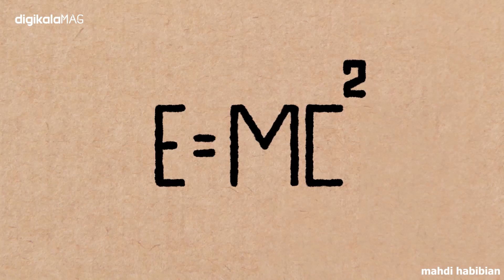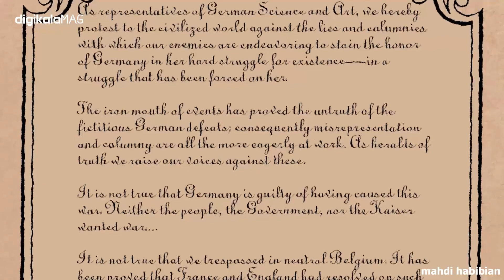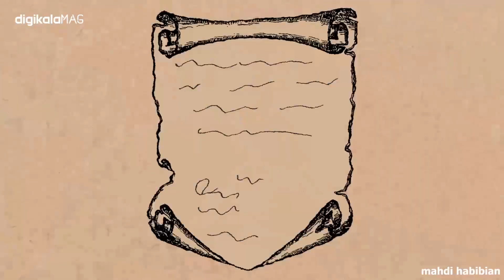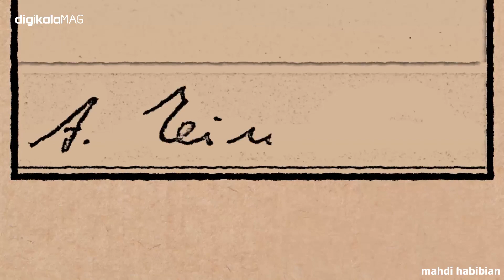انیشتین بمب اتم را ساخته؟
آلبرت اینشتین، شاید یکی معروف‌ترین انسان‌ها در طول تاریخ باشد.
اما چقدر با زندگی آلبرت اینشتین آشنا هستیم؟
بیشتر ما اینشتین را با نظریه نسبیت می‌شناسیم‌، اما جالبه بدونید که اینشتین بخاطر مطرح کردن نظریه‌های نسبیت عام و خاص نوبل نگرفت !
او برای توضیح اثر فوتوالکتریک، مفتخر به دریافت جایزه نوبل شد. راستش نظریه نسبیت در زمان خود اینشتین خیلی جدی گرفته نمی‌شد. اما بعدها با انجام آزمایش‌های تجربی بیشتری این نظریه تایید شد. در سال ۲۰۱۷ پژوهشگران رصدخانه لایگو، موفق شدند یکی از پیشبینی‌های نظریه نسبیت اینشتین رو مشاهده کنند.
البته نام اینشتین با یک چیز دیگر هم گره خورده، بمب اتم!
برای اینکه بدانید چه اتفاقاتی افتاده تا آمریکا به بمب اتم رسیده، حتما این ویدیو را ببینید.

00:00 اینشتین در دوران کارمندی
00:30 نسبیت خاص اینشتین
01:07 مقاله های اینشتین
01:59 نسبیت عام اینشتین
02:21 اینشتین دانشمند شد
03:15 اینشتین و جنگ جهانی اول
05:18  جایزه برای سر اینشتین (حکم قتل او)
5:55 نقش آلبرت اینشتین در ساخت بمب اتم

کارگردان: مهدی حبیبیان
ویراستار علمی: حسین خلیلی
گرافیک: سعیده احترامی
راوی: محمد ولیان
زیرنویس فارسی: رضا ولی پور